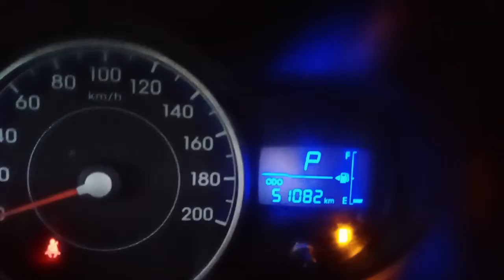I10 Sports Automatic